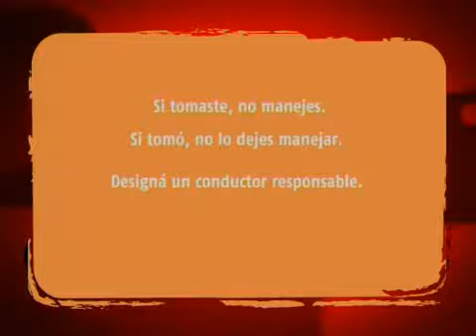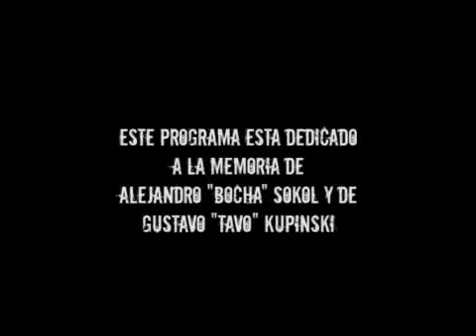Homenaje a Ale "Bocha" Sokol - Banda Soporte Parte 2